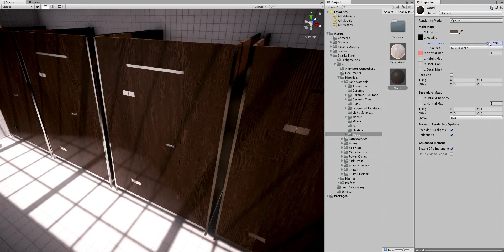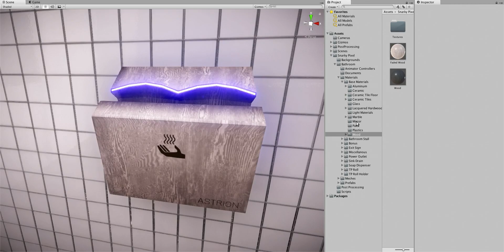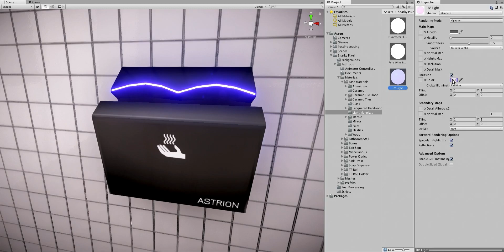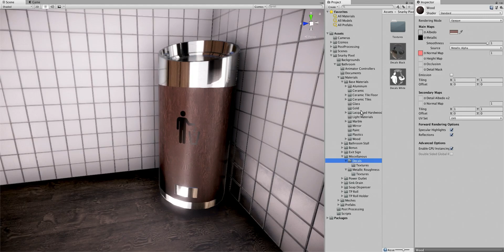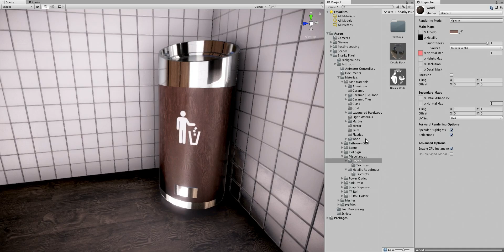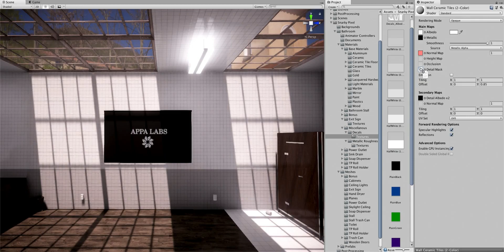Bathroom Asset Flexibility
This is a short video displaying the flexibility of the assets in my Unity bathroom asset pack. Note that there was a bug in Unity on Linux showing the normal maps as pink-ish instead of their regular blue-ish color, the normal maps are not actually pink like that.